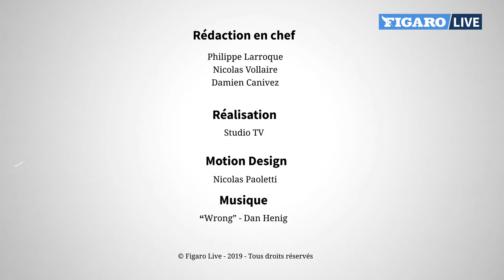Gil Alma : « Je ne mange plus de viande et je roule en voiture électrique »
L’acteur endosse l’un des trois rôles principaux dans « La malédiction de Provins » ce samedi soir sur France 3. Invité du Buzz TV, il évoque la tournée de son spectacle « 200% naturel » et se livre sur l’écologie.